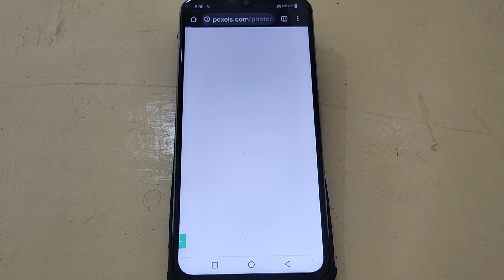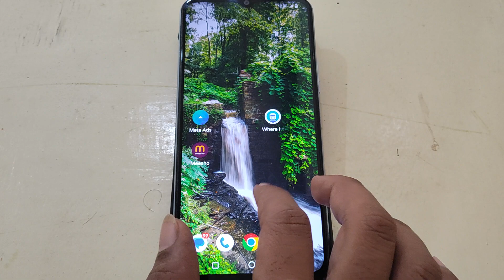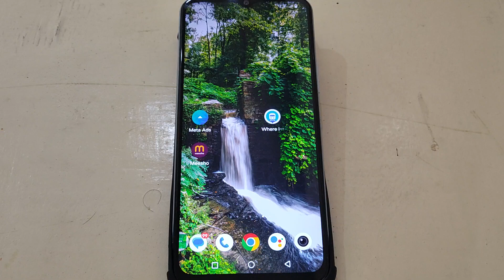How to download ringtone in Vivo V25 5g, Vivo mobile me ringtone download & set kaise kare